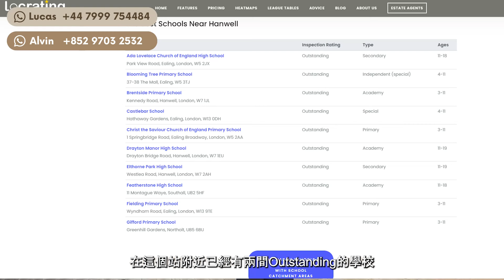Hanwell Square W7 | 一房 £42萬英鎊起 | 伊麗莎白線投資上車盤 | Borough of Ealing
Hanwell Square W7 ，One Bed from £42萬英鎊起！
伊麗莎白線投資機遇，投資上車盤，先到先得！
產權：999年
最近地鐵站: 伊麗莎白線Hanwell站，步行到項目約10分鐘, Piccadilly線Boston Manor, 步行到項目約15分鐘
預計交房時間：2023年Q1起
項目戶型：Studio、一房單位、兩房單位
管理費：￡3.8每平方英尺
地租：無地租

✔️ Ealing 區是倫敦32個行政區裡面綠化面積最大的行政區，公園數量超過100個，綠化面積高達3300平方英畝。
✔️根據2020年6月英國國家統計局數據，過去五年伊靈區人口的增長率為31%，其中2019年搬到伊靈區的人口中，有69%年齡在35歲以下，可見這個區域正在不斷地吸引著年輕人的到來。
✔️即將開通的橫貫城鐵Crossrail將在Hanwell火車站設站，未來從Hanwell站到Bond Street（邦德街）只需要約17分鐘，到達Liverpool Street Station金融城只需要約24分鐘的通勤時間。
✔️項目附近的地鐵站還包括Boston Manor, 這是藍線Piccadilly上面的一個站，從這裡可以輕鬆連接倫敦市中心多個站點以及希思羅機場。
✔️設施包括：管理處、健身房、公共廣場、屋頂花園、私家花園

Studio - £300k 起
一房單位 - £405k 起
兩房單位 - £540k 起

業置出租管理一站式服務
香港、倫敦兩地資深團隊

英國團隊
Christy

香港團隊
Alvin